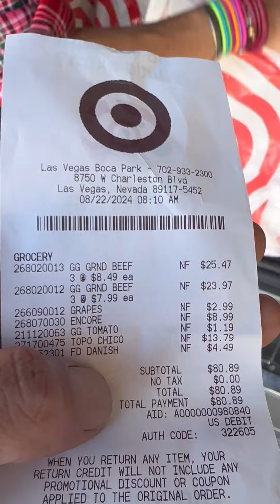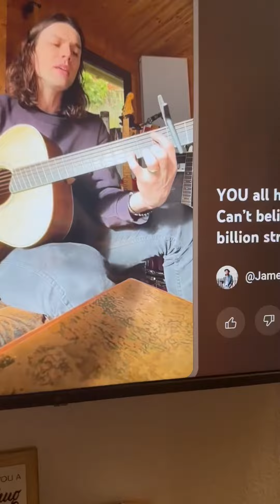Joy apologizes to Gloria